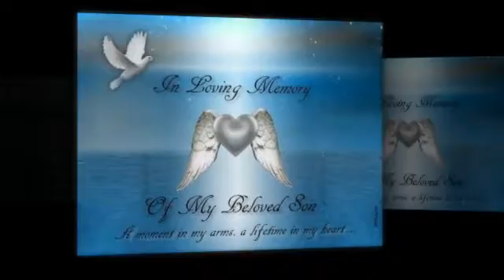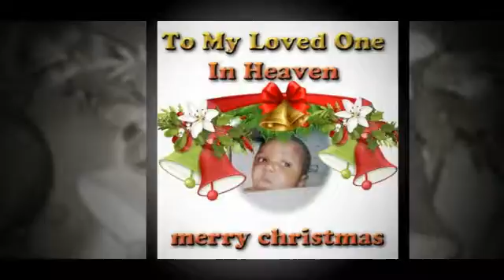Merry Christmas Jonathan